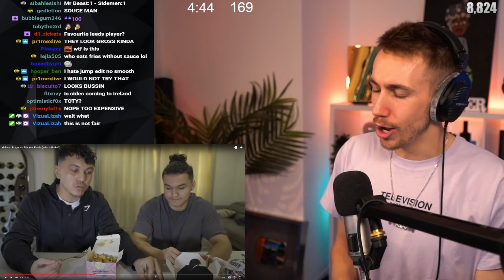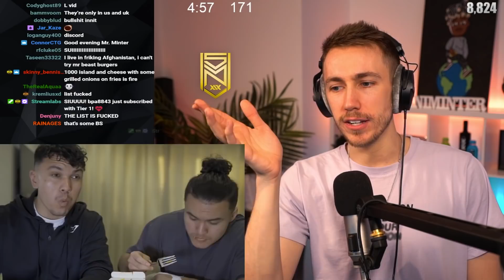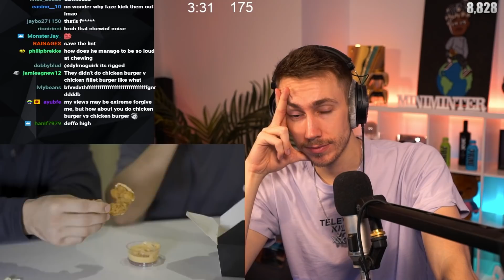MrBeast Burgers vs Sidemen Sides!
Simon/Miniminter/MiniminterClips